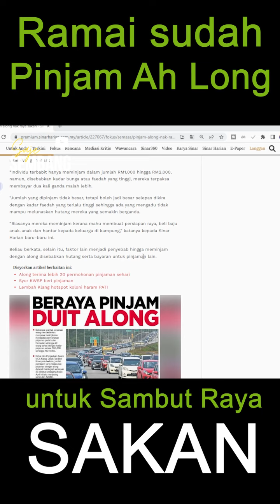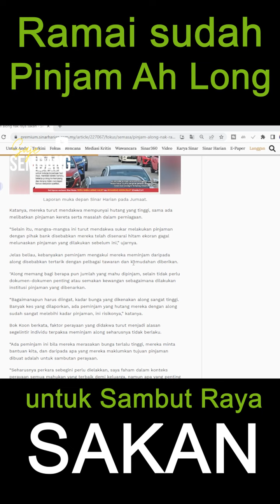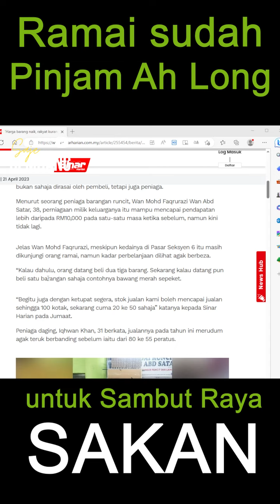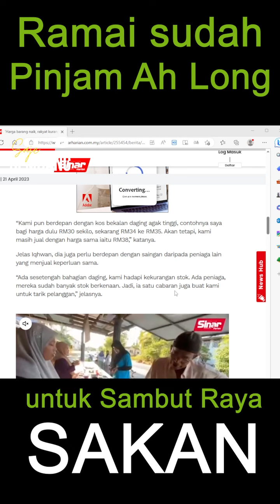Pinjam Ahlong untuk beraya sakan musim raya 2023 | Saje Sembang